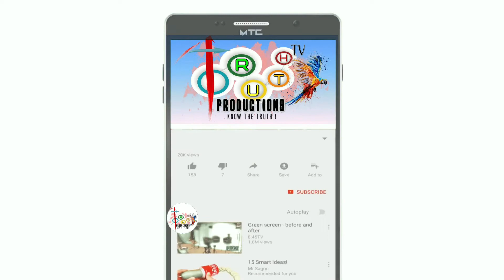கடவுளின் தோற்றம்,JESUS APPEARANCE, Subcribers Question